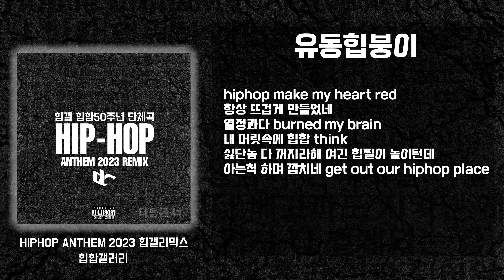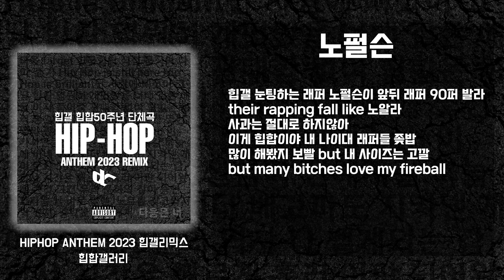힙갤 단체곡 수정버전